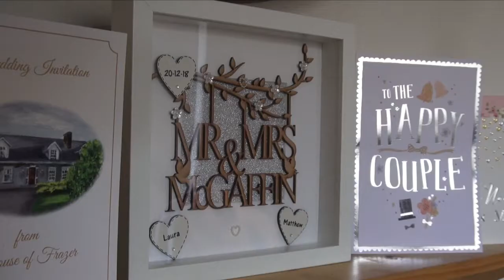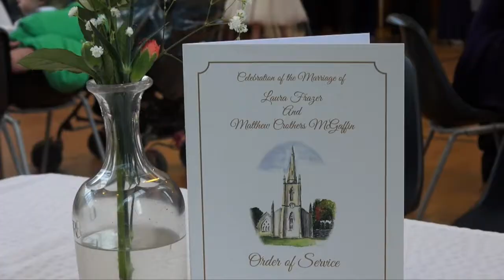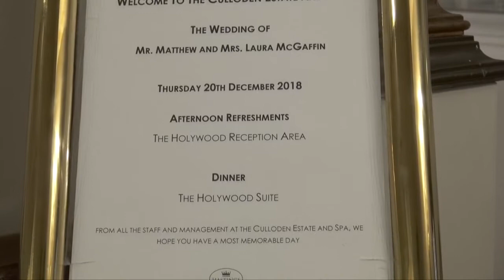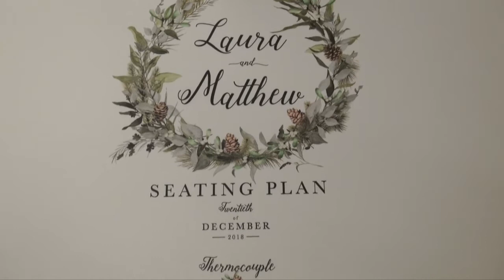Wedding Surprise at The Culloden Estate, Holywood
The Culloden Estate is such a beautiful location for a wedding at any time of year. Flashback to this Christmas wedding video we made in 2018 where we captured all the fun and surprises of the day! 11:51 for the surprise guest 6:38 for the reception @Cullodenestate

For your wedding video, call Margaret at Kamaara 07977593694.  We cover Northern Ireland, Cavan, Monaghan and Louth.